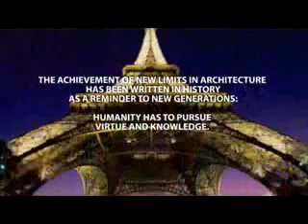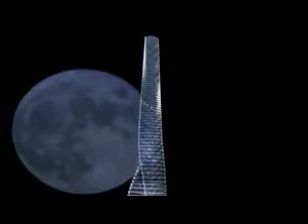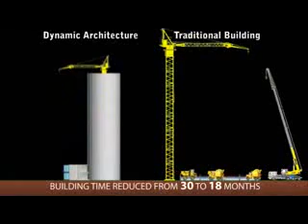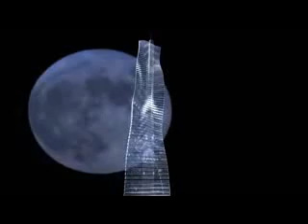Dubai Rotating Skyscraper! 80 floors twist! UNBELIEVABLE!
This building will be the first of it's kind! It will have 80 individually rotating floors which will make the building shape shift and morph into an ever changing structure! At no time will be look the same! And... in between the floors with be 79 wind turbines which will generate all the power for the building as well as 3 others! Residents will be able to view the Burj Al Arab, The Palm Islands, and Jumeirah Beach for a small monthly rent of only $3,000 per sq. foot! :) lol! So hey it may be cheaper to have a friend live there and just come crash on there coach. haha :)
(Video created by the architect)